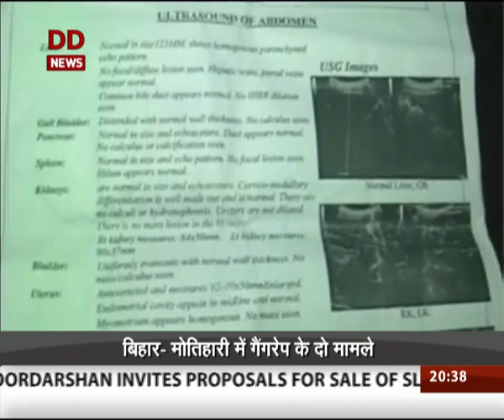Double gangrape in Bihar's Motihri